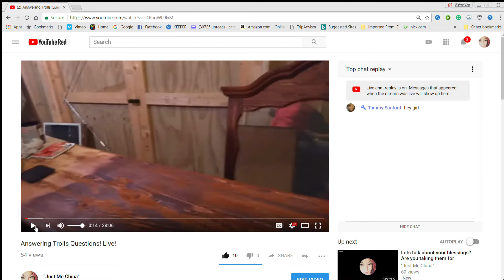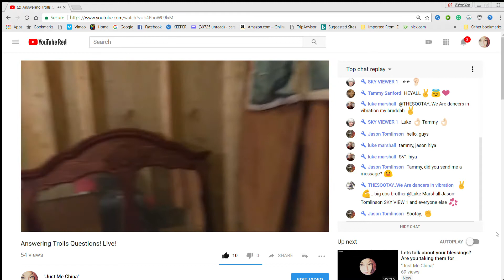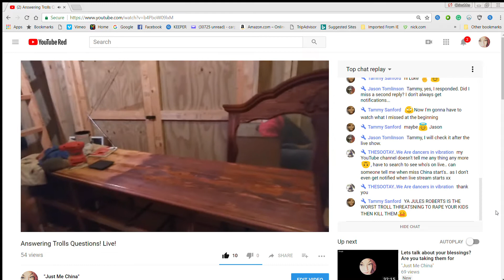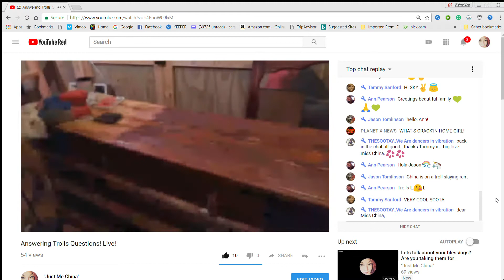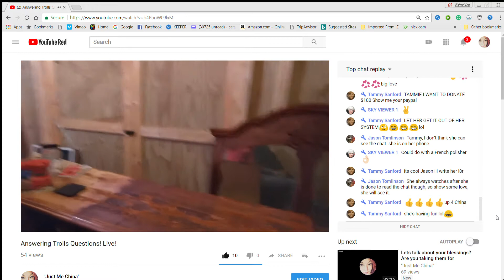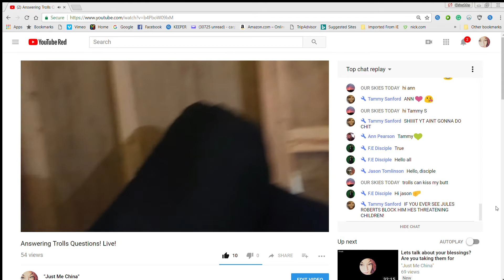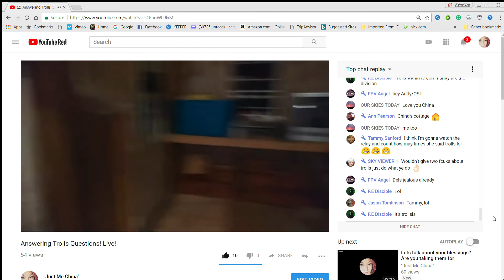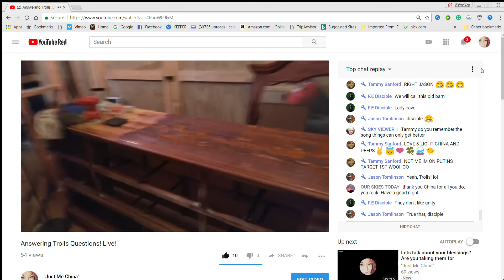Answering trolls Questions "Live" Why this why that?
Link above to my backup Channel! Be sure to like, sub and turn on notifications for updates!